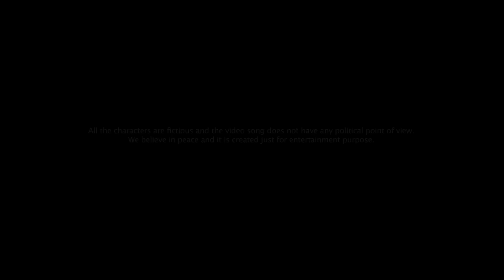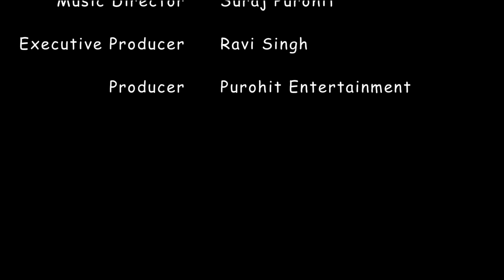Note Bandi Song || Ozil Dalal || Suraj Purohit || Sandeep Roy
A fun song about current situation after demonetization in our country.

Cast: Kailash Pal, Vivek Modi, Kaibalya Mohanty and Aslam
DOP: SP and OD
Editor: Vaibhav Yagneswari
Executive Producer: Ravi Singh
Concept: Suraj Purohit
Direction: Suraj Purohit and Manoj Gautam
Producer: Purohit Entertainment

Singer: Sandeep Roy
Lyrics: Ozil Dalal
Music Director: Suraj Purohit
Music On: Audiotik Records